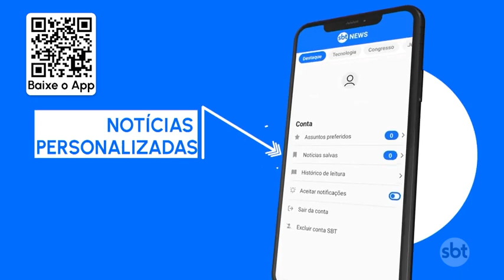Novidades | Israel x Hamas | Atualizando sobre Guerr@(3)